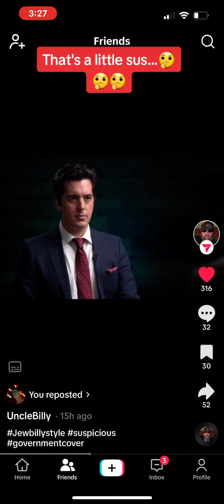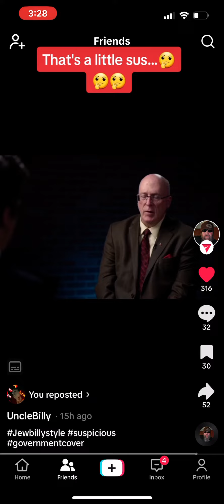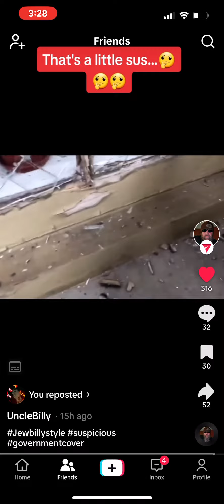January 6 not an insurrection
As more and more videos come out, I mean we can say January 6 was never an insurrection begin with, but they’re going to continue push that agenda especially the one where it gets closer to election time. JoeBiden January6 destroyed DemocraticLiars ￼TakeBackWhatIsOurs